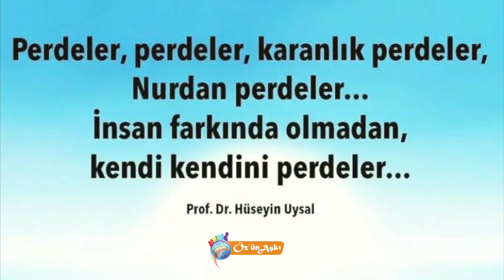Perdeler - Prof. Dr. Hüseyin Uysal